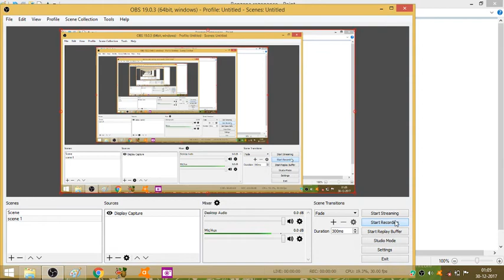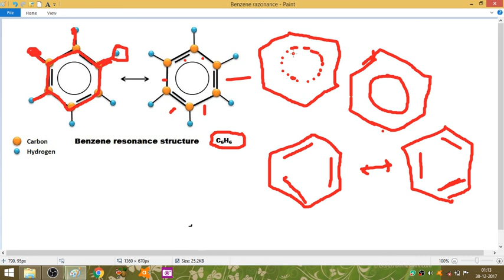Structure of Benzene |Kekule Structure of Benzene |Hindi ,English,Urdu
Welcome guys this video is a lecture on sttructure of benzene complete detailed structure of benzene ring.